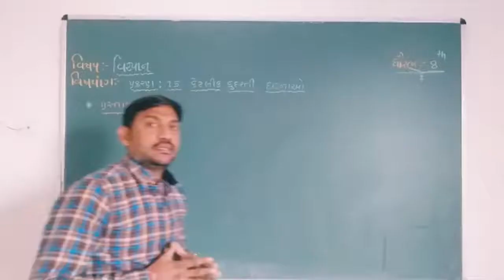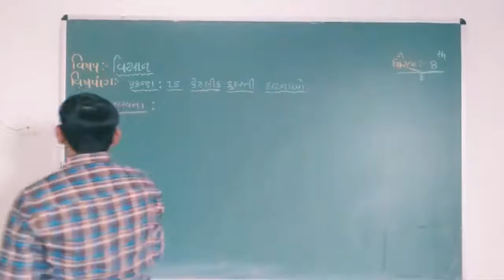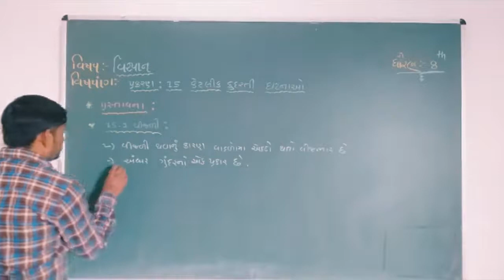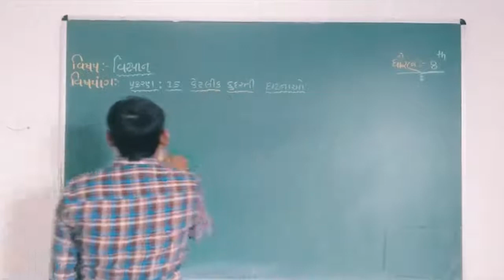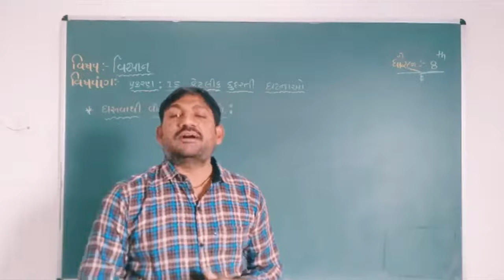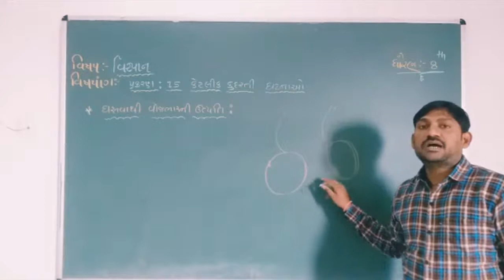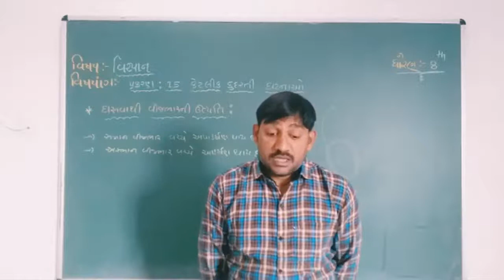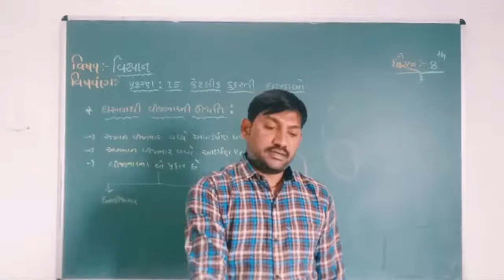8th Science ( Chapter - 15 / Part - 1 )